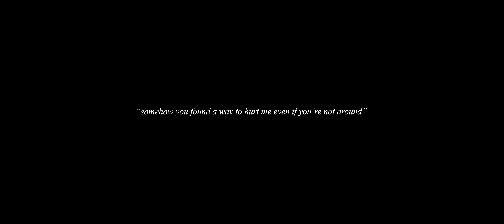Clinton Kane - KEEP IT TO YOURSELF (Official Video)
Official video for "Keep It To Yourself" by Clinton Kane.
Listen & Download Clinton's debut album "Maybe Someday It'll All Be Ok" now

Lyrics
You should probably keep it to yourself
I don’t need to know about the way that you’re runnin’ ‘round getting down with somebody else
I know that I said I wish you well
But you don’t need to throw it in my face that your happy now
Happier with somebody else

And something tells me you’ve been getting over me
And moving on with somebody
And I know how you like to kiss and tell
but you should probably keep it to yourself

Ohh oh, ohh oh, ohh oh
And you should probably keep it to yourself

You should probably keep it on the low
I don’t need to see that you’re hanging out late at night
Places that you and me go

And usually I’m not a jealous soul
But lately I’ve been spinnin’ out
Thinking bout how you aint  thinking about me at all

And even after all that you’ve been doing
You crossed your heart but you found someone new
Somehow you found a way to hurt me even if you’re not around